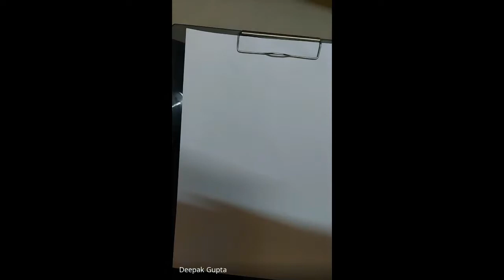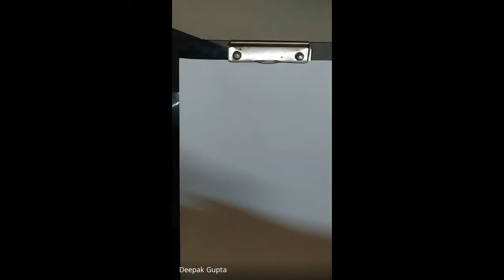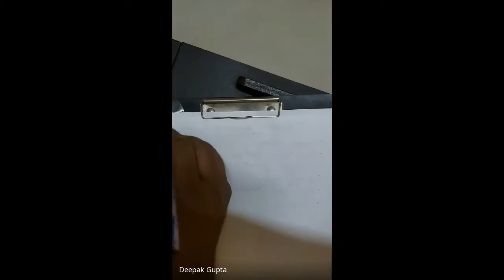wfy oewh jbg 2021 06 23 at 05 35 GMT 7